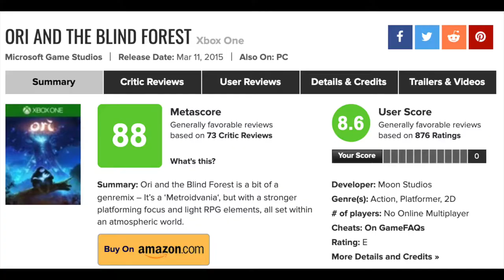Beauty in Game Design | Reviews for the Ori Games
Two of the best Xbox One exclusives are also some of the most beautiful games around. Here are my thoughts on Ori and the Blind Forest, and its brand new sequel, Ori and the Will of the Wisps.

Images and music from the following creative sources are used:

-Hollow Knight

All images and clips were fairly used and are the property of their respective creators.